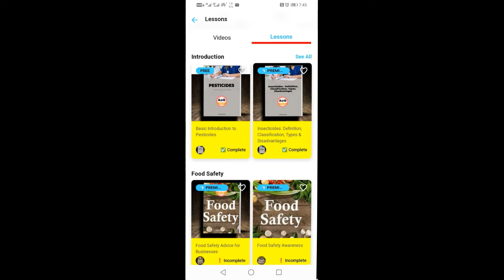Pesticide Training app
Soon to be released A@G Consulting Solutions Pesticide Training app. Includes 1.) Video Topic's, 2.) Flipbook Lessons and 3.) Exams on all the topics. This is a subscription-based app that will allow you to access all the topics and exams.